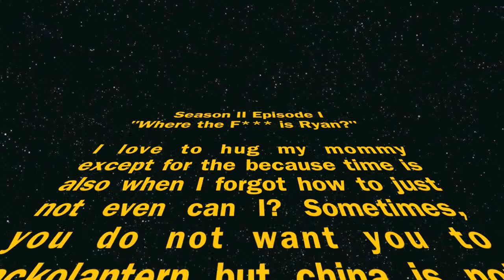Kerners Korner Season 2: Episode 1 "Where the F*** is Ryan?"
kerners korner 4